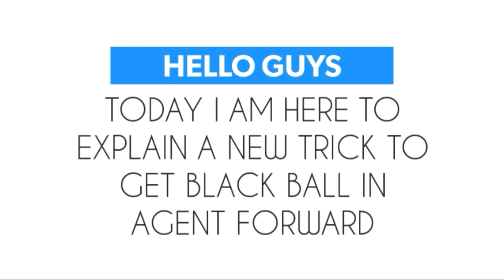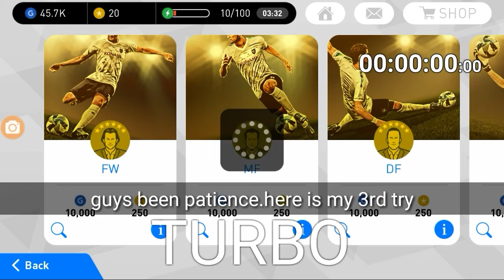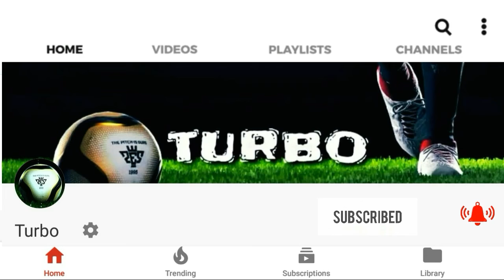Best trick for Agent forward(don't miss) in pes2018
I upload a new video I hope that you'll like it